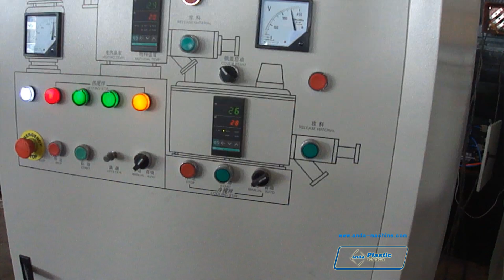Anda machinery - 13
Anda is Pioneer supplier of integration solution for plastic processing equipment from china.We provide entire factory scheme, installation, comissioning, training and so on to customers.So far more than 1000set production line or single machine are running around the world.
●Mr.Ma
Skype: hahawker
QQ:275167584